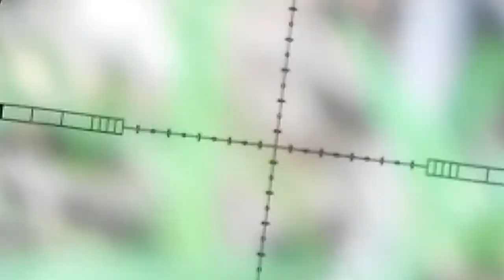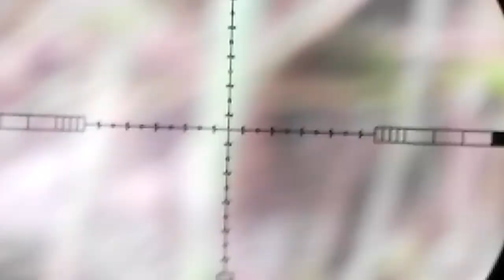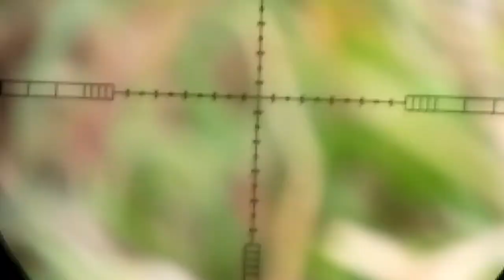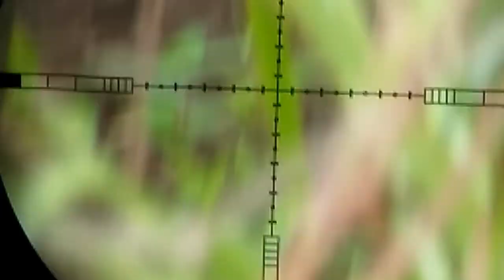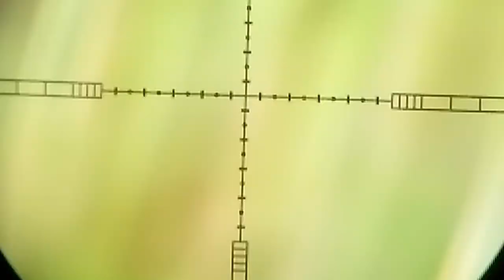berburu biawak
berburu kadal air